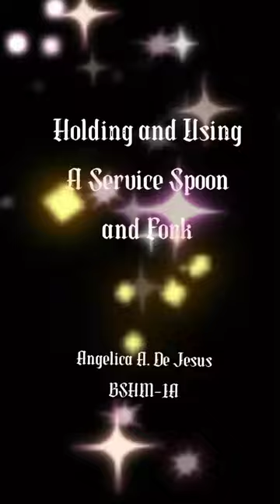Holding and Using A Service Spoon and Fork